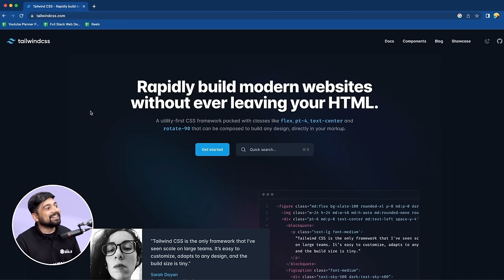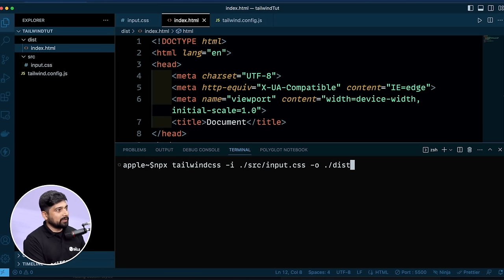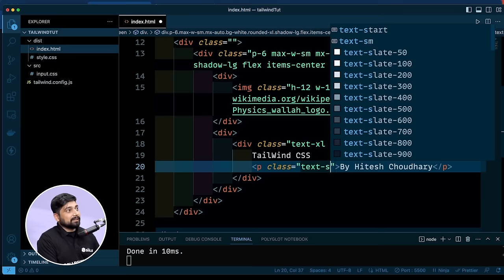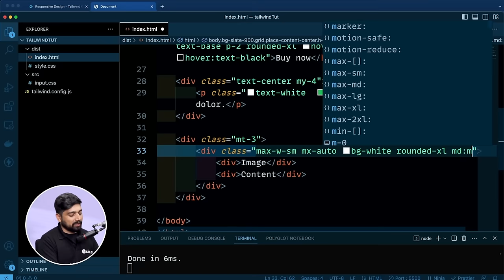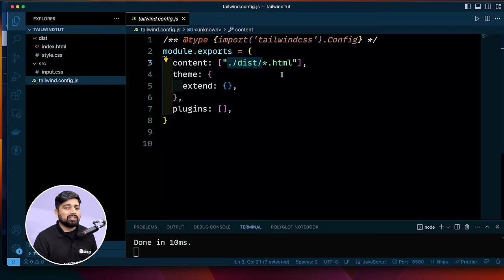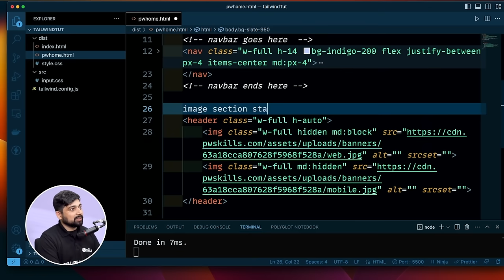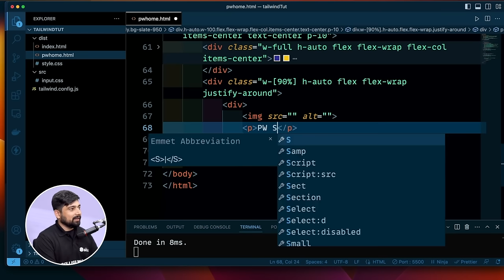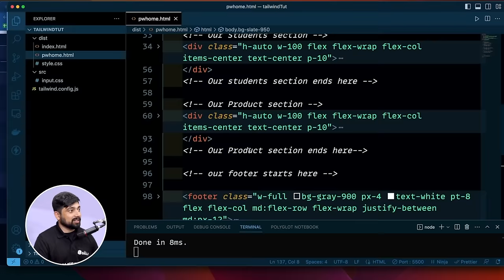Tailwind CSS Tutorial For Beginners in Hindi | Tailwind CSS in One Shot By Hitesh Choudhary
Tailwind CSS is a CSS framework that simplifies creating beautiful and responsive websites by providing pre-designed styles and utilities. Its utility classes quickly style HTML elements, covering typography, spacing, colors, and backgrounds. This allows developers to write clean and semantic HTML while streamlining the styling and layout approach.

Tailwind CSS is highly customizable and flexible, allowing developers to create unique and visually appealing designs that align with their brand or client's preferences. This sets it apart from other CSS frameworks that may enforce a specific design language or aesthetic. Tailwind CSS is suitable for projects of all sizes and has a large community of developers who provide resources and support, making it a great choice for developers looking to create beautiful and responsive websites quickly and efficiently.

00:00:00 - Module Introduction
00:01:27 - Prerequisite For The Tailwind Css
00:02:51 - Why Tailwind Css
00:03:36  - Deep dive into Tailwind Documentation
00:08:07 - Editor Setup & installation Process
00:23:38  - Basic Tailwind Css Concept
00:27:38  - Viewport Height
00:28:40 - Responsive Card Design
00:42:33 - How to make Responsive Design(Mobile First Approach)
01:02:50 - Lets Create a Web Page
01:44:48 - Complete Responsive Web Page
01:54:38 - Module Conclusion

1) Data science Masters 2.0

2) Full Stack Web Development 2.0

3) Java with DSA and System Design 2.0